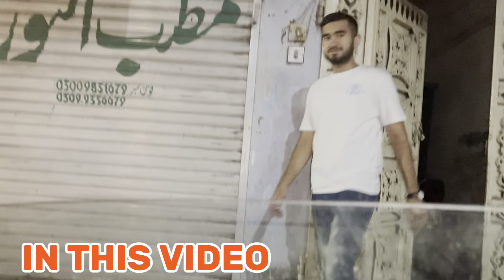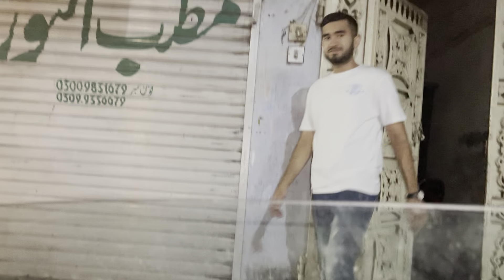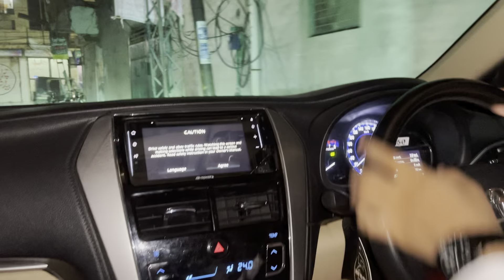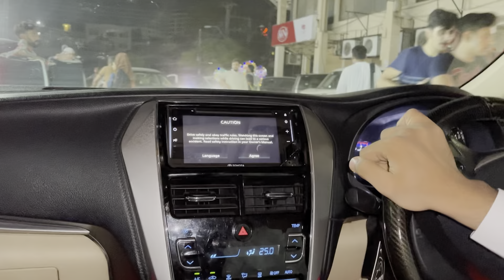Ya kya Dekha Raha Ha 😡 | Affan Ne Ku Rona shuru Kar Deya 😭